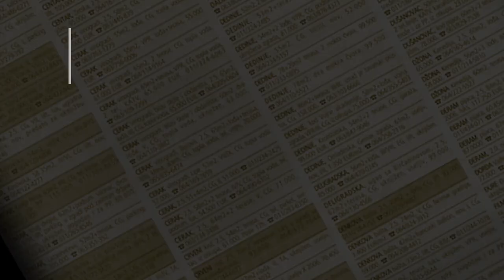prodaja stanа CerakVinogradi 96m Cerski venac - Cukarica Beograd